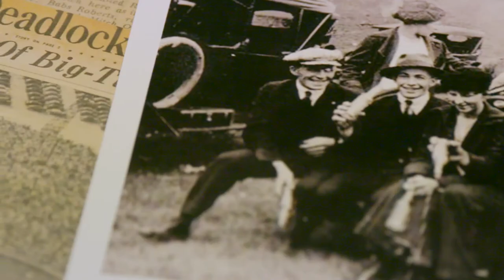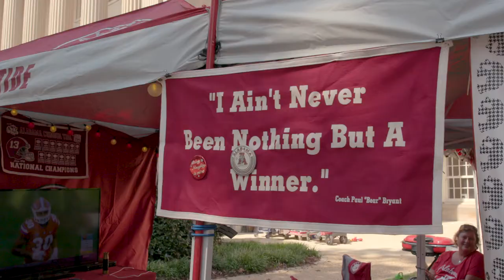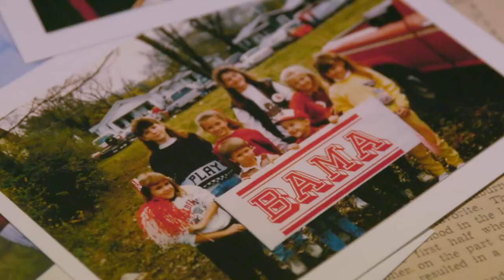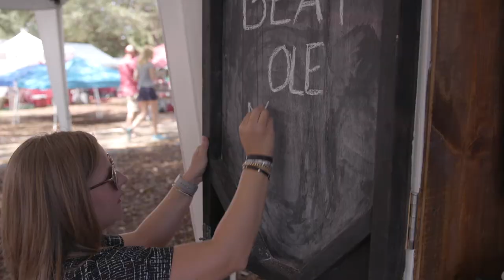The History of Tailgating | The University of Alabama